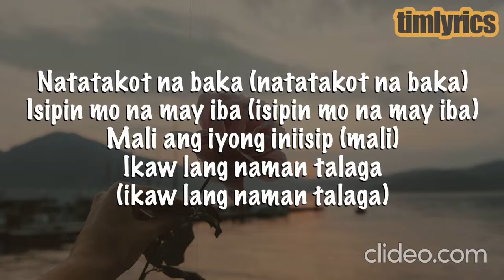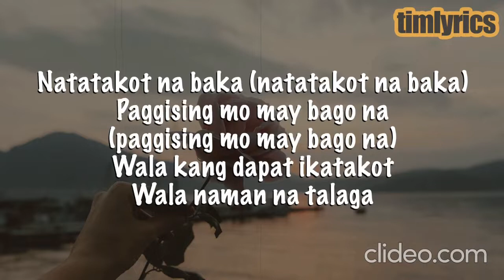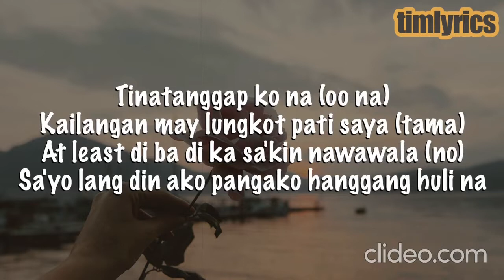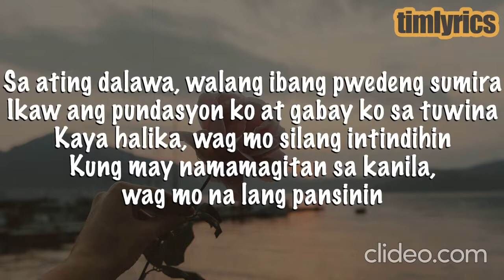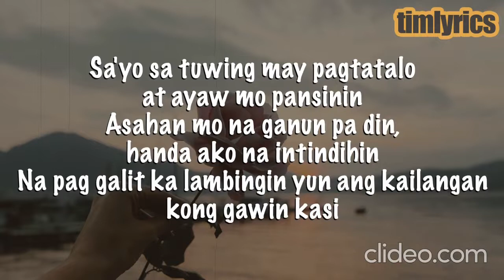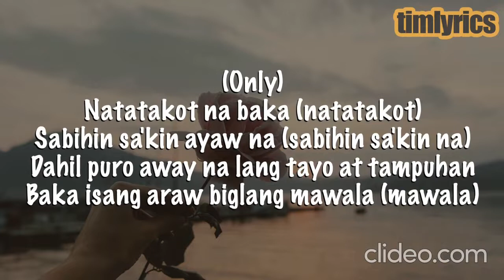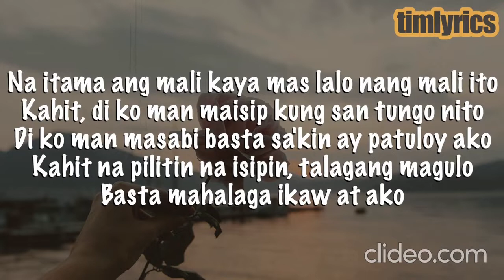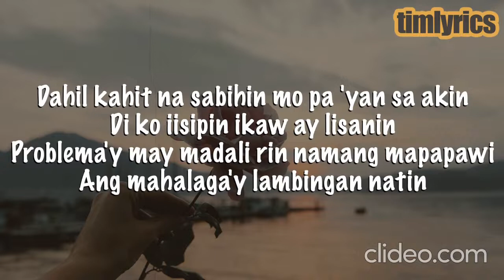Still - Jsnke, Yuridope, Bullet D, Bosx1ne (Slowed to Imperfection) (Lyrics)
Song: Still (Lyrics)
Artist (s):  Jnske, Yuridope, Bullet D, Bosx1ne